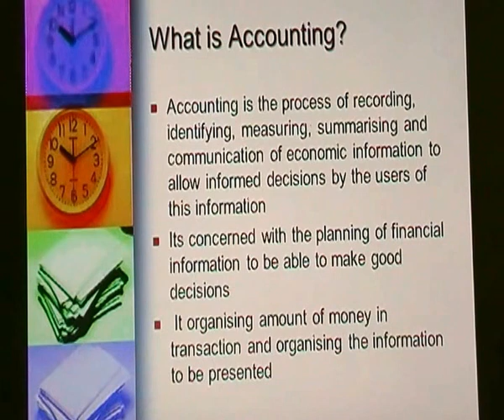Financial Accounting Intro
This is to understand about what accounting is

My social media sites are dedicated to making your day a good day a good one by providing an education and information on topics in Business, Economics, Accounting, Finances, Investing, Betting, Maths, Geography, Astrology, Spiritual, Philosophy, Personal finances, How to videos, Gaming and many more videos along the way. So if your looking for a humoral, motivational, inspirational and educational channel. You have come to the right place. why its called SimpleLifeMadMonkeyBusiness, SimpleLife because I am making peoples lives simpler and to help the world be a better place that why its called Simple Life, it also includes Mad videos along with finance related topics gives it Monkey Business. I will also have created play lists with these topics where you can see other great youtubers along with my videos in these playlists. So that people can get the best information on these topics on one page on my playlist.